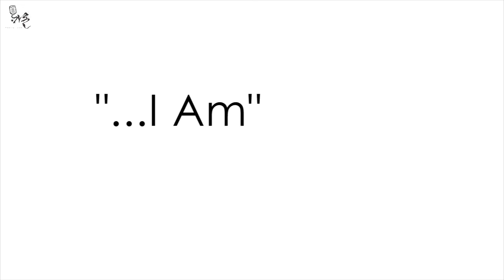[가론 : SPOKEN WORD (스포큰워드)] no1special - ...I Am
2015년 11월 14일 홍대 1984 "The Good Fight Asia Tour: Oddisee in Seoul" with Krukid & 치즈엔소주 (Cheese & Soju) "가론 : SPOKEN WORD (스포큰워드)" 오픈마이크